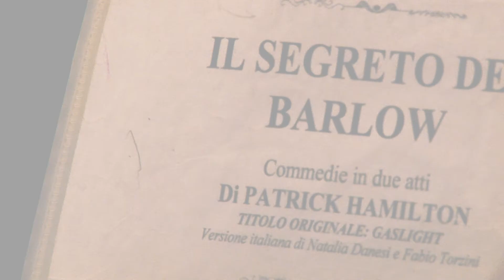Il Segreto dei Barlow- Trailer Arezzo n.2 08/10/2017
Come promesso, ecco a  voi il secondo trailer per la data dell'8 Ottobre de "Il Segreto dei Barlow" targato Video Rossi Cinematografica.

A presto!